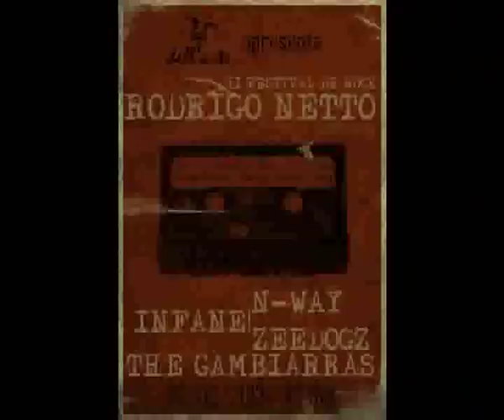Festival de Rock Rodrigo Netto - Acústico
Formato acústico do Festival de Rock Rodrigo Netto. Realizado dia 02 de Fevereiro na sede da Associação Dell´arte em Catanduva - SP. Coordenação geral de Rafael Back e produção de Cris Anovazzi